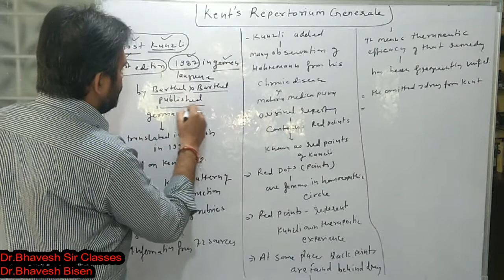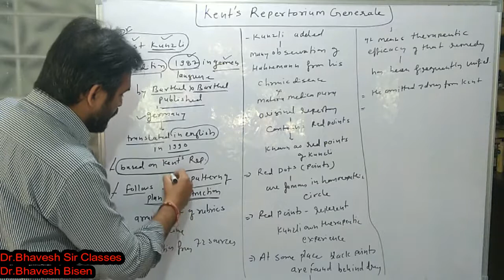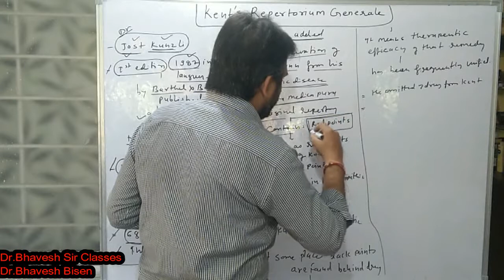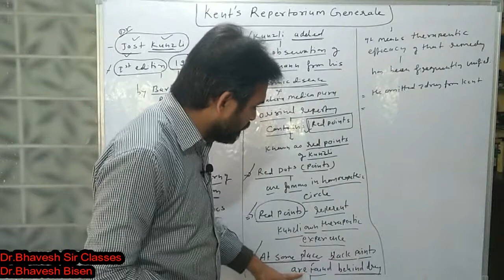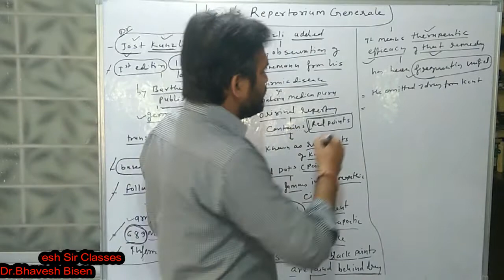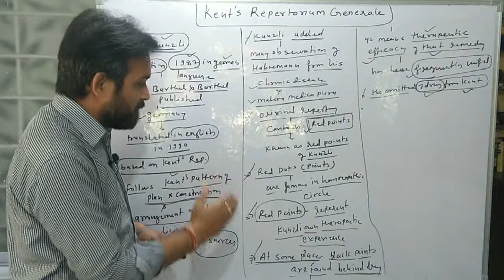Kent"s Repertorium Generale || Repertory|| Homoeopathy || Dr.Bhavesh Sir Classes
 PHYSIOLOGY
 BIOCHEMISTRY
 PATHOLOGY
 MICROBIOLOGY
 PHARMACOLOGY
 MEDICINE(DISEASES)
 CLINICALCLASSES